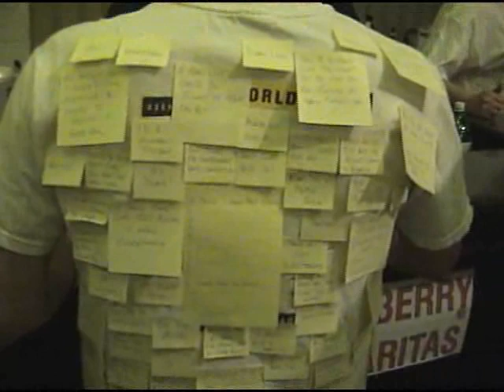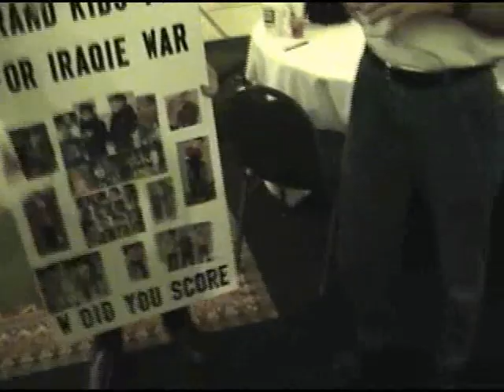Dirt Cheap Guys in Chicago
Dirt Cheap Guys from St. Louis go to a Tall Club Weekend in Chicago. The theme is *Commercials* and you come dressed as characters from your favorite commercials. It's all about tall friendship, fun and drunken tom foolery. Tall Club International consists of over 50 Tall Clubs across the U.S. and Canada. Membership requires that males be at least 6ft 2in tall and females at least 5ft 10in tall, both must be over 21.